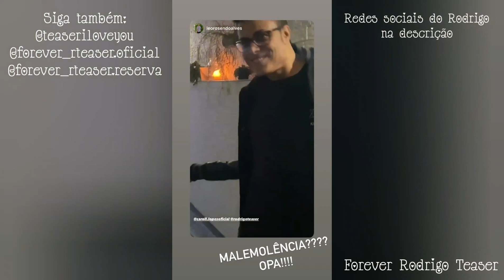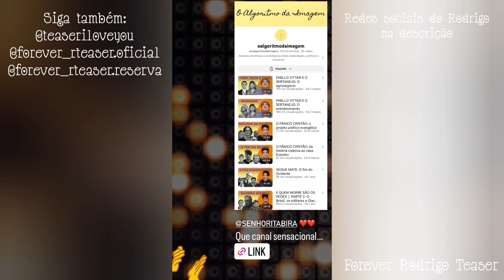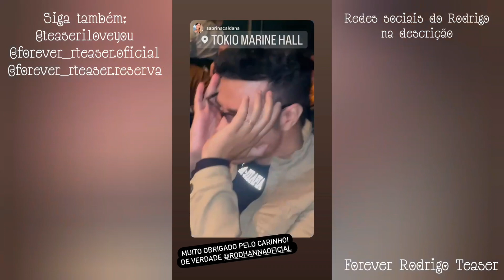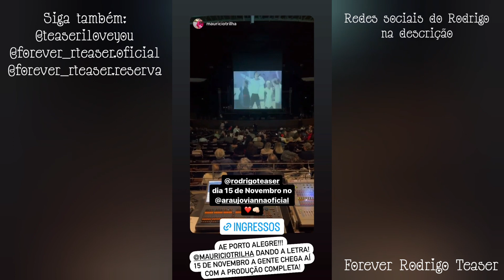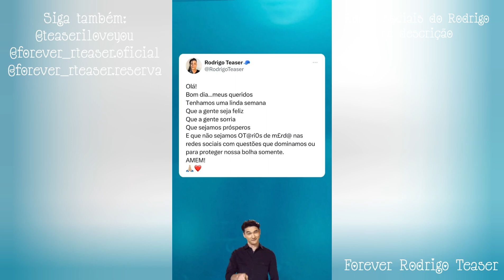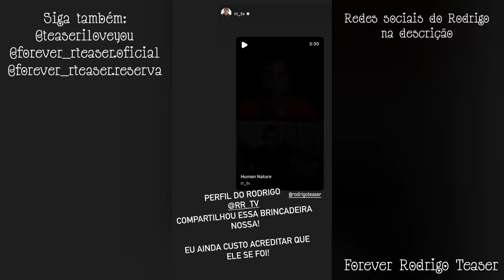"Aquela 'canja' na festa da prima" - Rodrigo Teaser Stories 20 a 22/05/2023